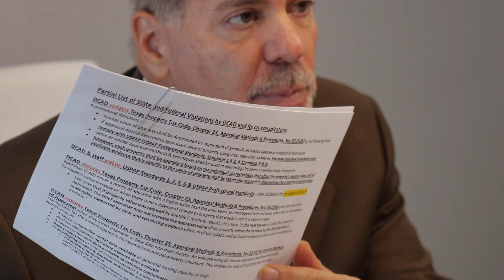Appraisal fraud has serious consequences for both homeowners and renters. Here’s why it’s harmful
Inflated Property Values: If a property is appraised at an artificially high value, it can lead homeowners to take on larger mortgages than they can afford. This increases the risk of foreclosure if they can’t make payments.

Market Distortion: Appraisal fraud can skew real estate markets, leading to inflated prices across the board. This can make homes unaffordable for potential buyers and put upward pressure on rents.

Negative Equity: Homeowners who rely on inflated appraisals may find themselves underwater, meaning they owe more on their mortgage than their home is worth. This limits their ability to sell or refinance.

Impact on Renters: If property values are inflated, landlords may raise rents to cover higher mortgage costs, making housing less affordable for renters.

Legal Consequences: Appraisal fraud can lead to legal issues for homeowners, including potential foreclosure and loss of property.

Loss of Trust: When appraisal fraud becomes prevalent, it can erode trust in the housing market, making buyers and renters more hesitant to engage.

In summary, appraisal fraud creates a cycle of financial instability that negatively impacts both homeowners and renters, leading to broader economic consequences.